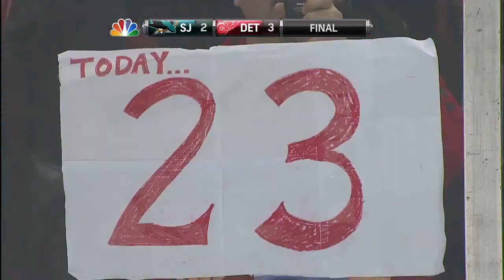11/12 RS: SJ @ Det Highlights - 2/19/12 (23rd Straight Home Win)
San Jose Sharks @ Detroit Red Wings. February 19th, 2012. 23rd and final victory of the Red Wings' NHL record home winning streak.

NBC Feed

Commentators - Ken Daniels & Darren Pang

Starting Goalies

SJ - Antti Niemi
Det - Joey MacDonald

Records going into the game

SJ - 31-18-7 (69 Pts - 3rd in West)
Det - 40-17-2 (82 Pts - 1st in West)

1st Period (0:00 - 1:50)

0:02 - Stuart hit on Marleau
0:15 - Niemi save on Datsyuk
0:34 - Henrik Zetterberg Goal (1-0 Det)
1:26 - MacDonald saves on Vlasic & Thornton
1:33 - Niemi save on Franzen
1:43 - Niemi save on Bertuzzi

2nd Period (1:51 - 7:13)

1:53 - MacDonald save on Burns
1:59 - MacDonald save on White
2:05 - Vlasic high sticks Pavelski
2:25 - MacDonald save on Demers
2:43 - Helm chance
2:53 - MacDonald save on Couture
3:00 - Red Wings play keep away on the PK
3:44 - Drew Miller Goal (2-0 Det)
4:47 - Niemi save on Helm
5:02 - MacDonald save on Thornton
5:17 - MacDonald save on Burns
5:24 - MacDonald save on Handzus
5:56 - Logan Couture Goal (2-1 Det)
7:04 - MacDonald save on Pavelski
7:09 - Helm hit on Vlasic

3rd Period (7:14 - 14:27)

7:16 - MacDonald save on Couture
7:25 - MacDonald save on Marleau
7:32 - Vlasic takes a puck to the face
7:59 - Pavelski blocks a Lidstrom shot with his head
8:20 - Filppula chance
8:35 - Hudler shot off the crossbar
8:58 - Niemi saves on Franzen & Datsyuk
9:12 - Darren Helm Goal (3-1 Det)
10:20 - Helm chance
10:31 - Niemi save on Franzen
10:46 - Justin Abdelkader vs Ryane Clowe Fight
11:42 - Patrick Marleau Goal (3-2 Det)
12:10 - MacDonald save on McGinn
12:20 - Last minute of play

3-2 Final

Scoring Summary

1st P

6:30 - Det - Zetterberg (13) - Ericsson (9), Filppula (29)

2nd P

10:40 - Det - Miller (12) - Abdelkader (11)
14:33 - SJ - Couture (25) - Thornton (40), Pavelski (23) - PP

3rd P

7:01 - Det - Helm (6) - Miller (10)
15:16 - SJ - Marleau (23) - Burns (19)

SOG - SJ - Det
1st - 6 - 8
2nd - 19 - 8
3rd - 8 - 12

Powerplays
SJ - 1/4
Det - 0/3